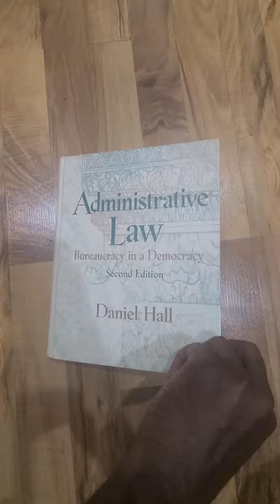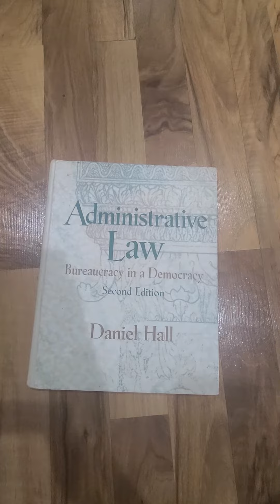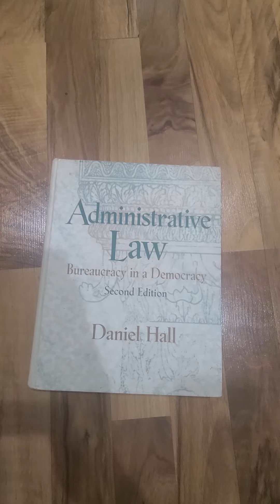Credit Repair & Debt Deletion agencies need to know a variety of laws to adequately help. Subscribe.